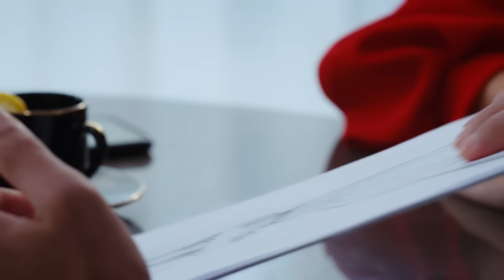Esaret 335. Bölüm Fragmanı | Redemption Episode 335 Promo